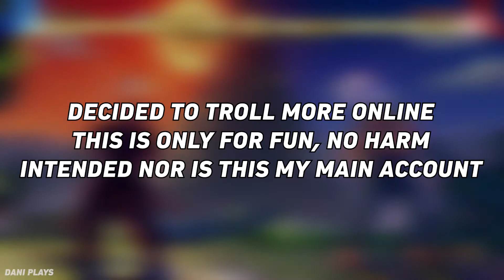Trolling With Ken! | Ken - Online Ranked - Street Fighter 5: Champion Edition | Dani Plays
Game: Street Fighter 5: Champion Edition
Developer: Capcom Ltd.
Released: Feb 14th, 2020 (upgrade kit)
HD: 1080p at 60fps (Elgato HD60 Pro)
Platform: Sony PlayStation 4 Pro
PC SPECS!
Intel Core i7 9700K (3.9Ghz to 4.9Ghz)
Corsair 16GB 2666 Mhz
ASUS Z370-F GAMING Motherboard